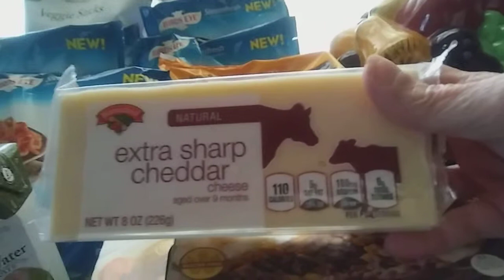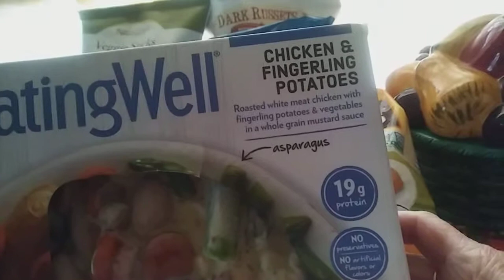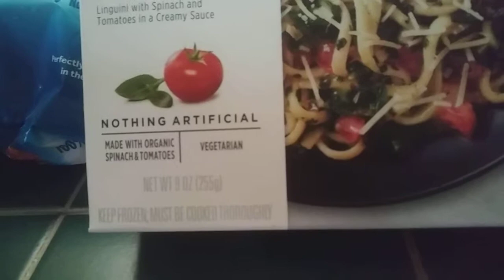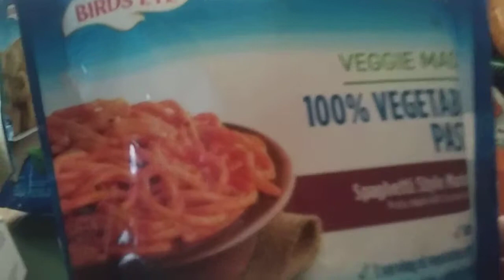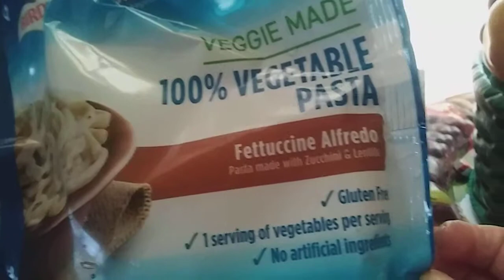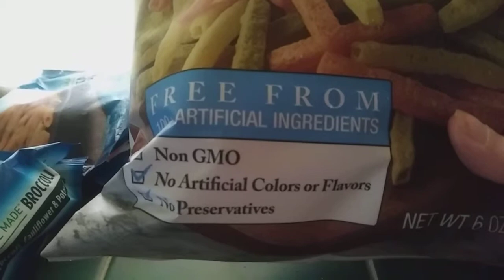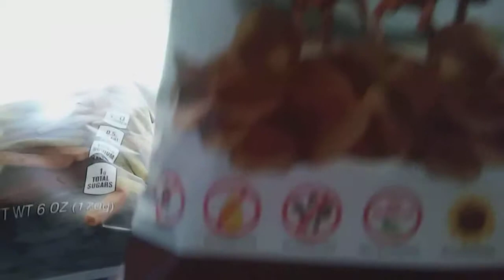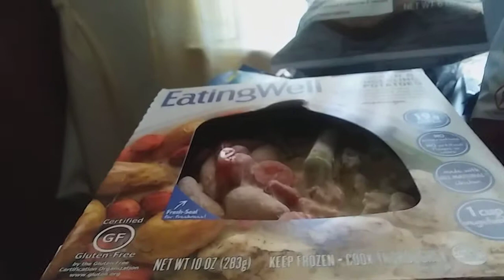Healthy Frozen Foods From Hannaford Supermarket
My latest shopping trip in search of healthy food that does not always involve eating salad everyday. These are my latest finds.